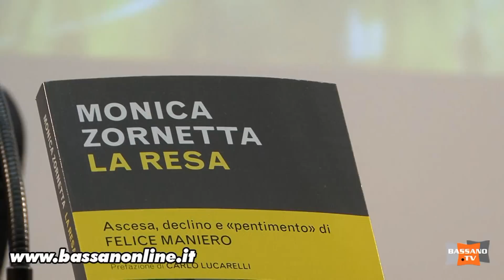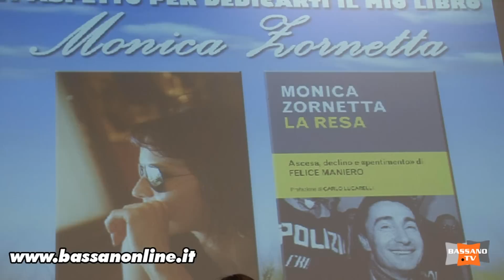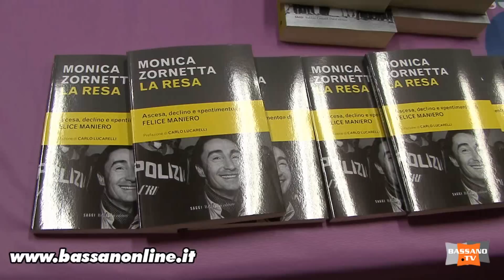Monica Zornetta: La Resa. Felice Maniero senza censura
La mafia del Brenta è un'espressione coniata qualche decennio fa. Parlare di mafia dalle parti venete può sembrare quasi una contraddizione. La mafia in un territorio che trascina l'economia italiana?